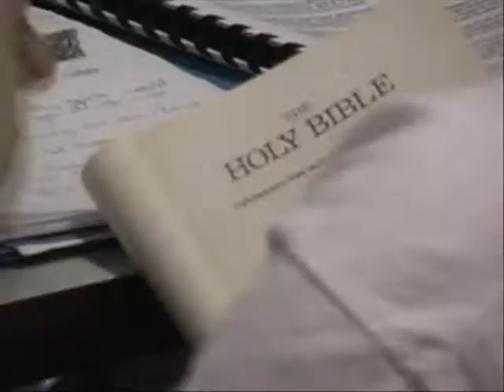SRCM Video short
Solid Rock Chritian Recovery Promo.